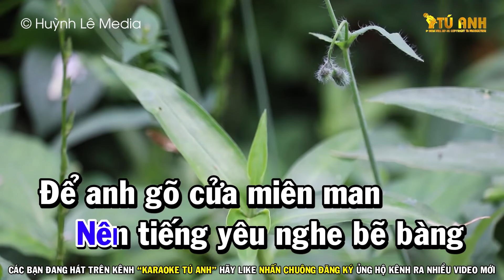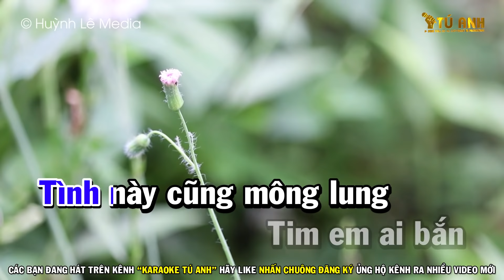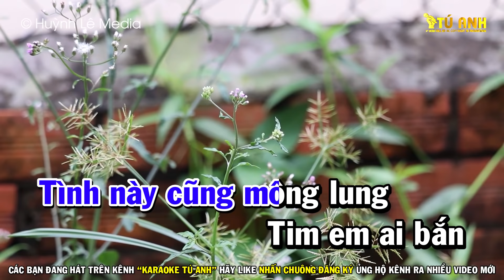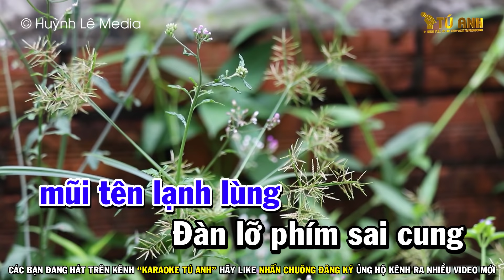Gõ Cửa Trái Tim Karaoke Tone Nam Nhạc Sống 2021 | Karaoke Tú Anh